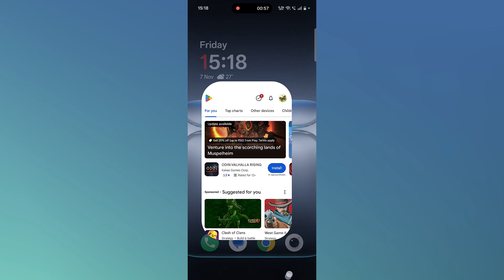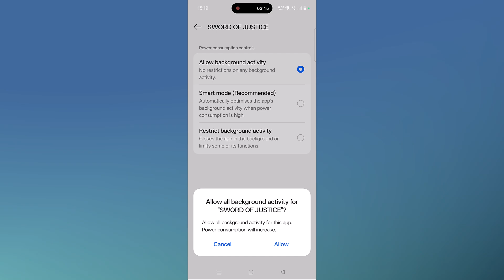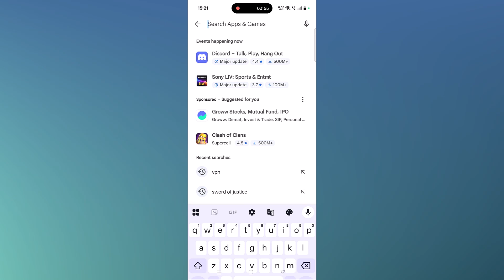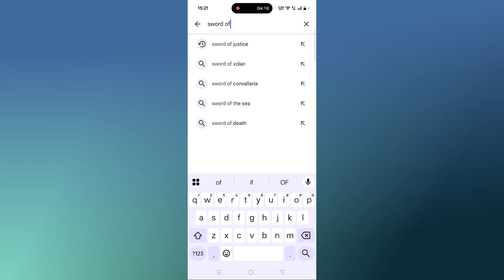Fix SWORD OF JUSTICE Not Working/Crashing/Not Launching/Not Loading/Black Screen On Android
In This Video Guide, You Will Learn Fix SWORD OF JUSTICE App Not Working, Not Launching/Won't Launch, Crashing, Not Loading/Stuck On Loading Screen, Keep Stopping, Not Opening, Freezing/Lagging or Black Screen Problem On Android/Mobile.

I Hope any one of the fixes mentioned in the video would help you to solve SWORD OF JUSTICE Not Working/Crashing/Not Launching/Not Loading/Black Screen On Android.